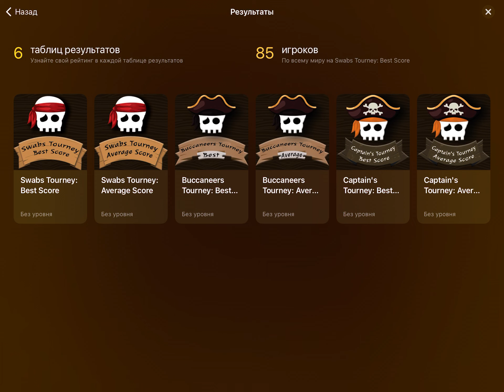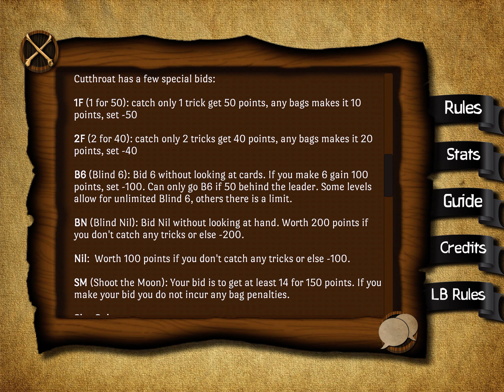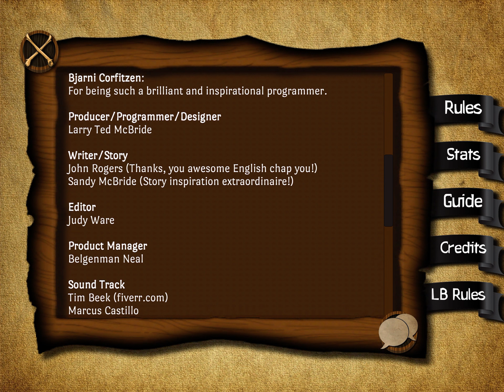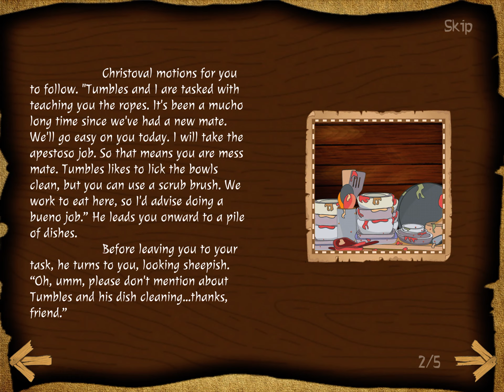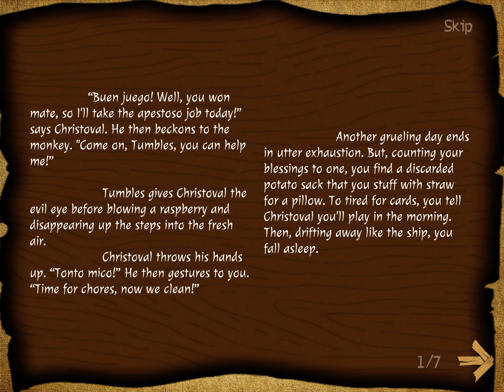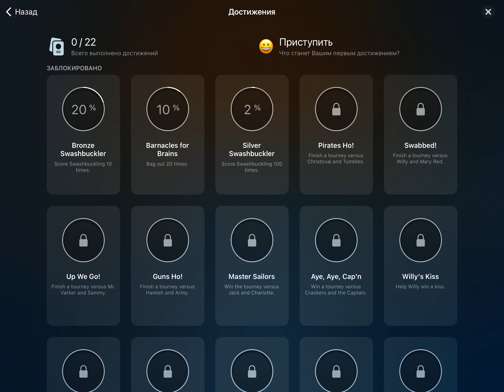Spades Cutthroat Pirates (Larry McBride)